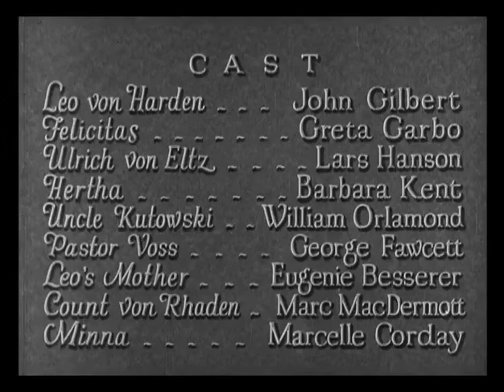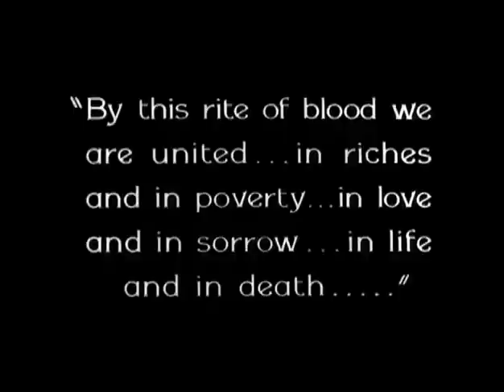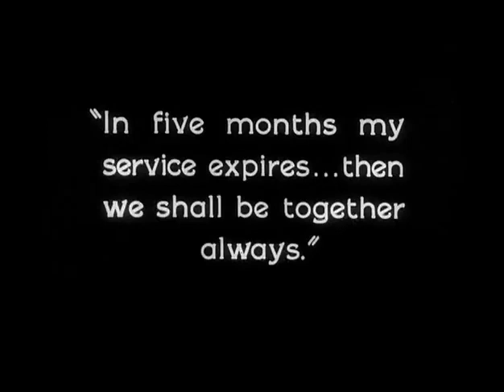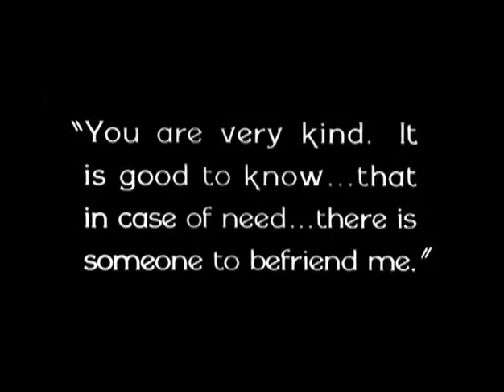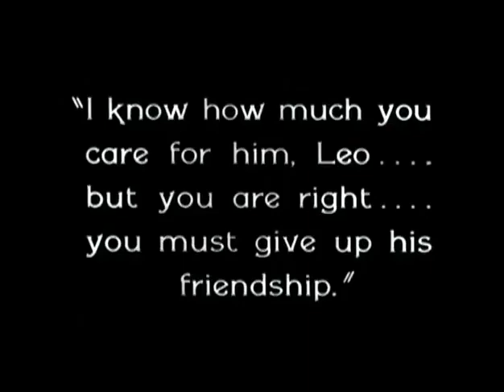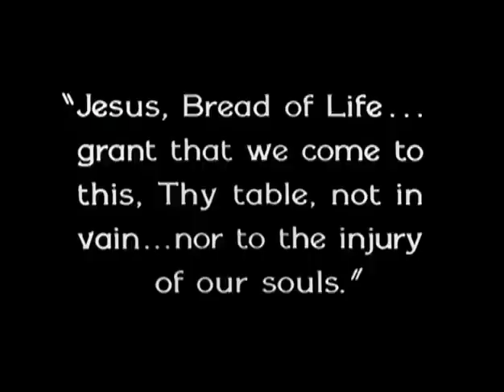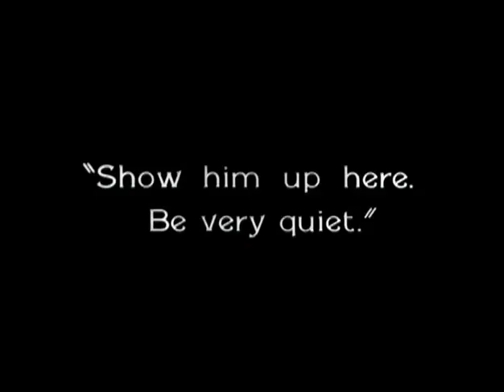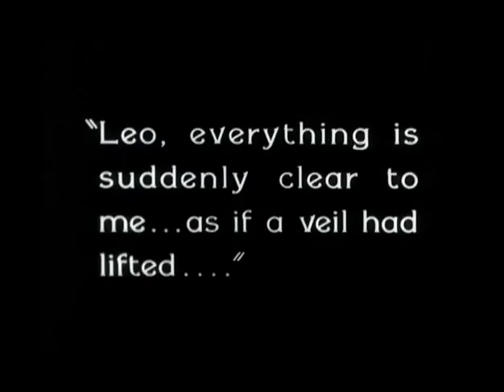Silent Era Romance: 'Flesh And The Devil' (1927) - Love & Betrayal | Remastered Classic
Dive into the romantic drama of the silent era with 'Flesh And The Devil' (1927). This film, starring the iconic duo Greta Garbo and John Gilbert, showcases a captivating story of love, friendship, and betrayal.

Join us as we revisit this classic that captured the hearts of many with its unforgettable performances and visually striking cinematography.